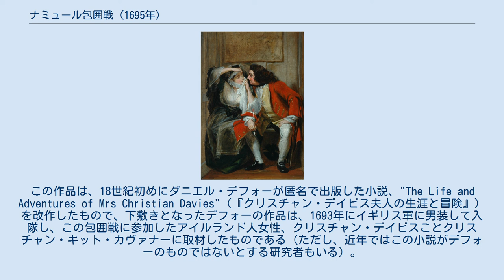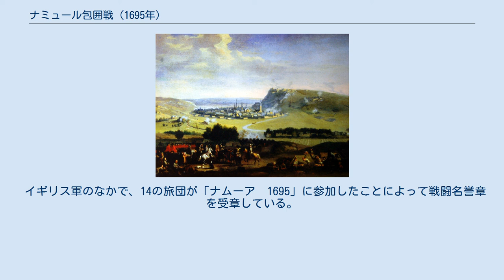ナミュール包囲戦 (1695年)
メンノ・フォン・クーホルン
ナミュール包囲戦（ナミュールほういせん、英語: Siege of Namur）は大同盟戦争中の1695年7月2日から9月1日（グレゴリオ暦）にかけて行われた、スペイン領ネーデルラントのナミュールの包囲戦。
アウクスブルク同盟の軍勢は1692年の包囲戦でフランス軍に占領されたナミュールを奪回、大同盟戦争におけるもっとも重要な戦闘と言われた。
 フランス軍はリュクサンブール公爵の指揮の元、フランス王ルイ14世が見届けた1692年の第一次包囲戦でナミュールを奪取した。
ナミュールの防御工事は第一次包囲戦で城塞を守備したメンノ・フォン・クーホルンによって設計された。
ナミュールが陥落した後、フランスのセバスティアン・ル・プレストル・ド・ヴォーバンは防御工事を大幅に改善した。
サンブル川とマース川の合流点にあったため、ナミュール城はスペイン領ネーデルラントにおけるもっとも重要な要塞だった。
 今回はフランス軍が守備に回り、ラ・ファリーズ城を本営としたアウクスブルク同盟軍総司令官ウィリアム3世とスペイン領ネーデルラント総督マクシミリアン2世エマヌエルは1695年7月2日に包囲を開始、翌3日にはナミュールが完全に包囲された。
前回は守備軍だったメンノ・フォン・クーホルンが今回はナミュールを包囲した。
 ヴォーバンにより築かれた外周の防御工事は7月18日までに同盟軍に突破された。
イングランド軍とオランダ軍計5個大隊は8月3日にナミュールのブリュッセル門に強襲を仕掛け、フランス軍の指揮官ブーフレール公爵は降伏してナミュールの町を放棄した。
このときの交渉により翌日から6日間停戦し、傷者の治療とナミュール城への撤退が許された。
停戦の保証として高級将校が人質として好感された。
6日間の停戦の後、包囲戦は再開した。
 ヴィルロワ公爵は同盟軍をナミュールから引き離すべくブリュッセル砲撃を敢行したが、ブリュッセルは政治的には重要ではなく、砲撃の唯一の目的はブリュッセルの破壊だった。
砲撃は8月13日から15日まで続いたが、ナミュールの包囲軍は動じなかった。
ヴィルロワは続いてナミュールの包囲を解こうとしたが、ヴォーデモン公爵の軍に阻まれた。
 1か月間抵抗した後、ブーフレールは自軍1万3千のうち8千を失って9月1日に降伏、城塞を明け渡した。
同盟軍の損害は1万2千人だった。
デインゼとディクスムイデで同盟軍の捕虜をひどく扱い、また降伏の条件を破ったためウィリアム3世はブーフレールを釈放せずに留め置いた。
 『トリストラム・シャイディ』――主人公の叔父、トウビー・シャンディ大尉が美しい未亡人ワドマンに包囲戦の模様を語る場面。
 ブリュッセル砲撃は同盟軍のナミュールから引き剥がしには意味を成さなかったものの、戦史的な視点においては要塞を攻略・防衛する時代に終止符を打ったできごととする見解もある。
近代戦における大規模な火力の前には要塞化された都市は無力であることが示されたことで、ヨーロッパにおける戦術は攻城戦から、初代マールバラ公やほかの指揮官達がスペイン継承戦争で選んだ直接的な会戦へと移行していった。
 8月31日に3000名のイギリス軍兵士が行ったテラ・ノヴァ土塁に対しての突撃で、700名の擲弾兵が先陣を切ったできごとは、行進曲「ブリティッシュ・グレナディアーズ」の基となったとされる。
 ジェフ. R. ロイドの小説、"Mother Ross; an Irish Amazon"（邦訳なし）は、ナミュール包囲戦とその後が物語の中心を成している。
この作品は、18世紀初めにダニエル・デフォーが匿名で出版した小説、"The Life and Adventures of Mrs Christian Davies"（『クリスチャン・デイビス夫人の生涯と冒険』）を改作したもので、下敷きとなったデフォーの作品は、1693年にイギリス軍に男装して入隊し、この包囲戦に参加したアイルランド人女性、クリスチャン・デイビスことクリスチャン・キット・カヴァナーに取材したものである（ただし、近年ではこの小説がデフォーのものではないとする研究者もいる）。
作者デフォーによれば、デイビス夫人がロイヤル・ホスピタル・チェルシーでの年金生活者となってから面会したようである。
作品自体に...